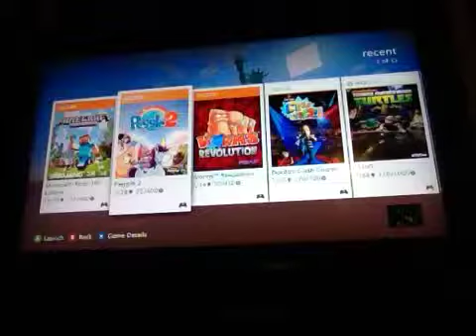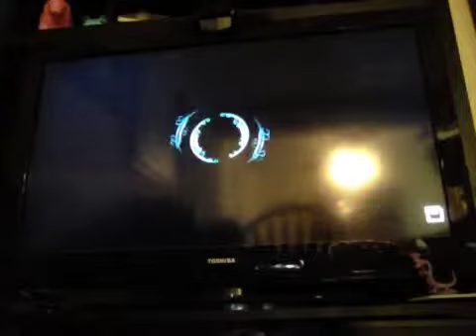Peggle 2 part 2